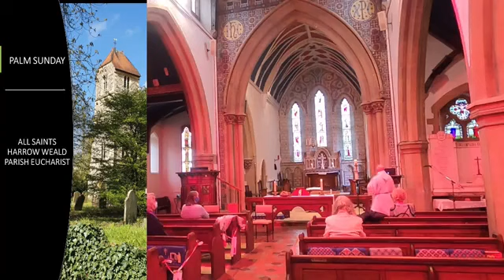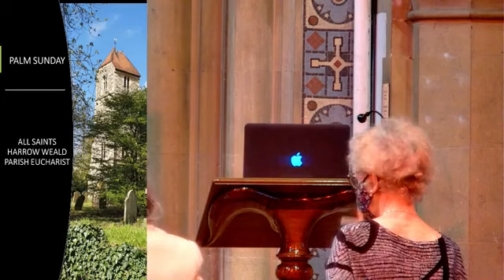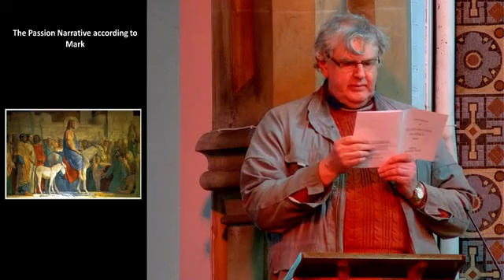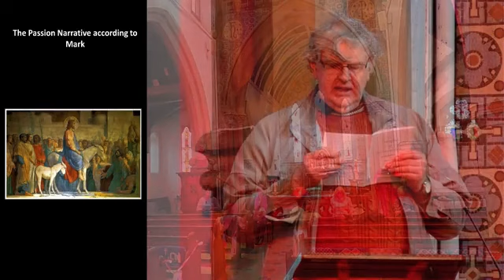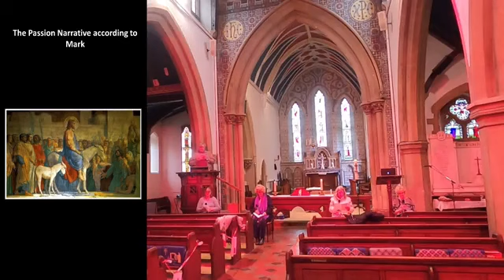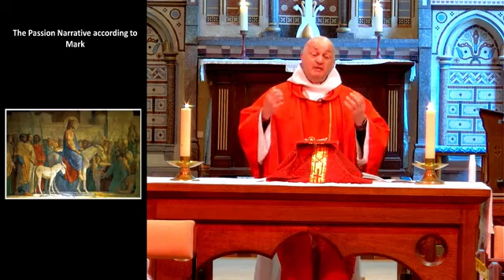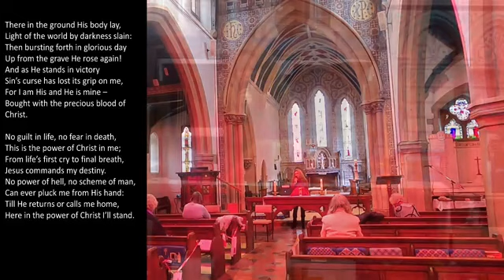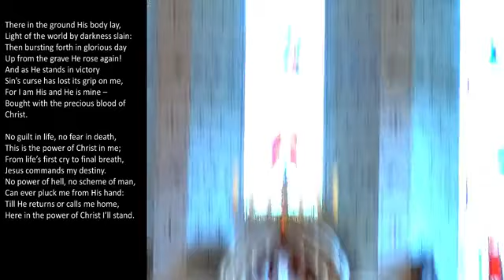Eucharist with Hymns on Palm Sunday